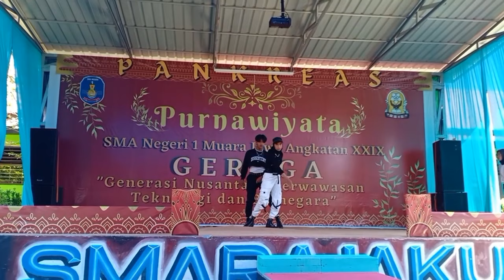PENAMPILAN SPEKTAKULER SISWA SMA / Modern Dance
Tarian Modern penampilan siswa & siswi di acar perpisahan Kelas XII.
Pergelaran tari yang sangat spektakuler ini dilakukan oleh siswa/i kelas XI dan mengundang histeris dari penonton.